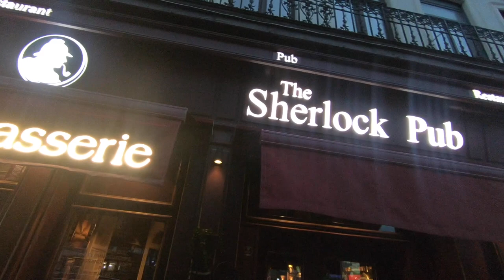VLOG : Annonce des finalistes PLIB2020 Au Furet du Nord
Bonjour bonjour !
On était à Lille ce week-end pour assister à l'annonce des finalistes du PLIB2020 au Furet du Nord. C'était super sympa et on en a profité pour faire un petit tour. Retour sur tout ça en image, avec nos bilans à la fin.
Et vous ? Satisfait des finalistes de cette année ?

Musique proposée par La Musique Libre